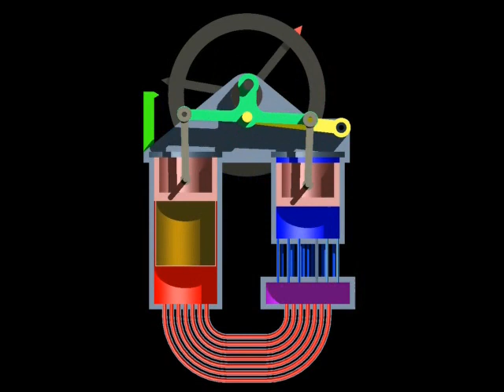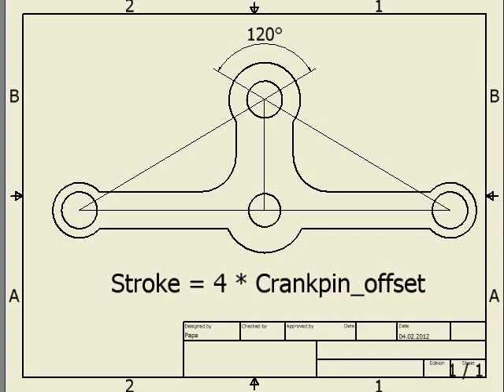Modified Ross Yoke linkage for FastTrack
A target for this engine is to fit a scaling method of thermodynamic design invented by Dr.
 Allan J. Organ. It requires thermodynamic angle as 120 degrees, not conventional 90. Please visit FastTrack site at
web.me.com/allan.j.o/Communicable_Insight/FastTrack.html